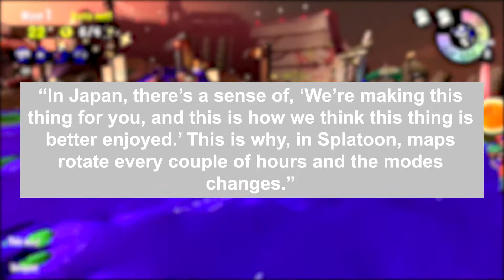Spaltoon 2 - Here is why Salmon Run is not available all the time!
Ever wondered why your best game mode in Splatoon 2, Salmon run is not available all the time. Well here is why.